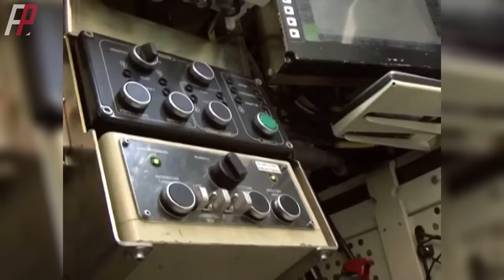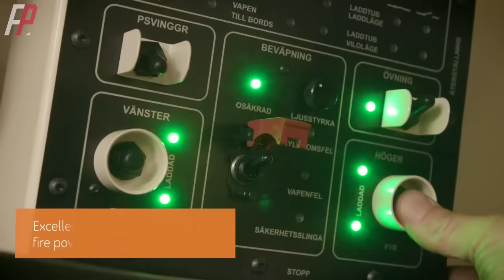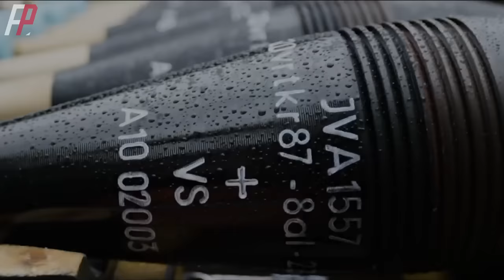CV90 Mjölner,the hammer of the thunder god Thor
BAE Systems Hägglunds' Mjölner vehicle-mounted mortar system will boost indirect fire capability to support mechanized battalions. It enables the user army to field a capability that is well adaptable for diverse vehicle platforms while also increasing the overall fleet's firepower.